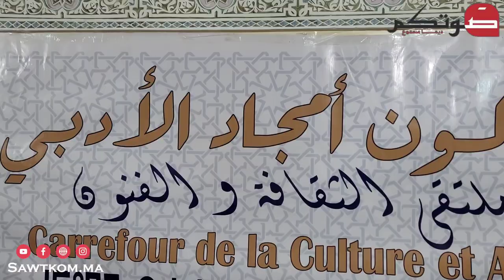إنزكان : صالون أمجاد الأدبي في نسخته 15 و موضوع تسويق المنتوج الثقافي ...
صالون أمجاد الأدبي في نسخته 15 و موضوع تسويق المنتوج الثقافي